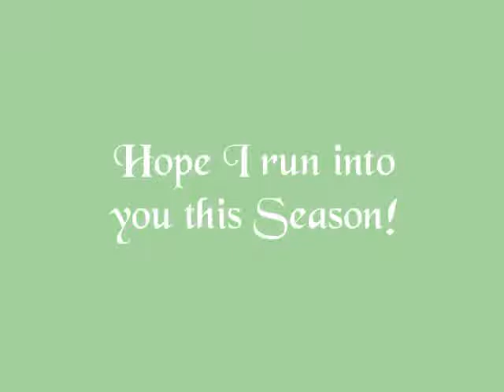Happy Tree Friends - Ski Kringle.flv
Super Luffy..